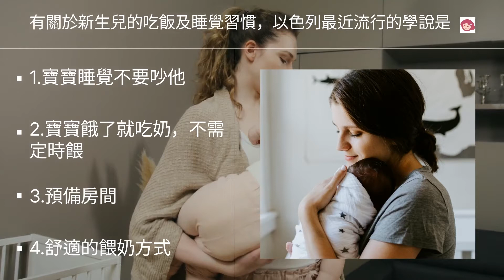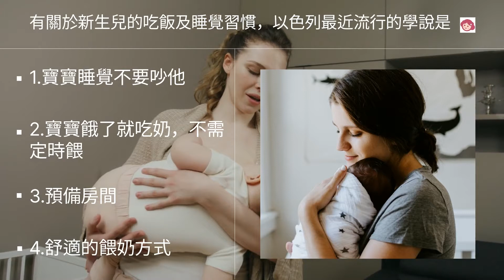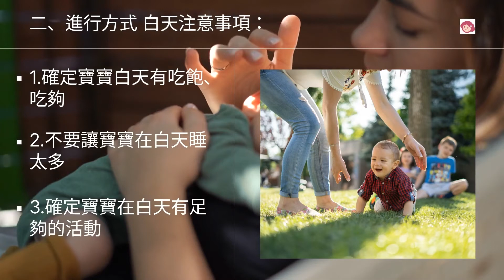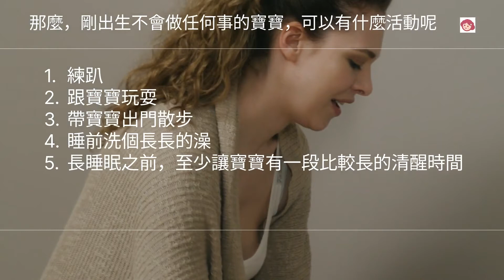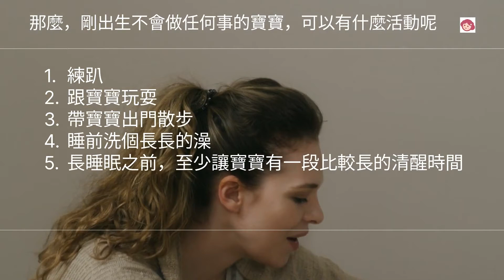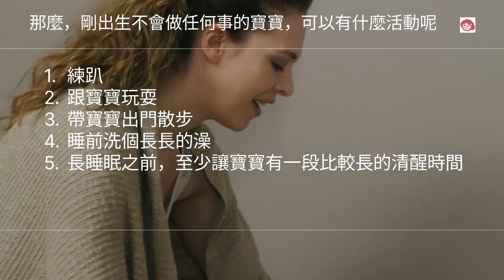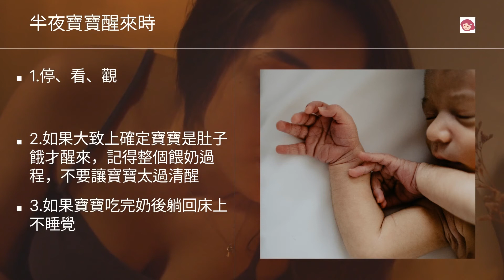養出寶寶睡過夜的16個技巧